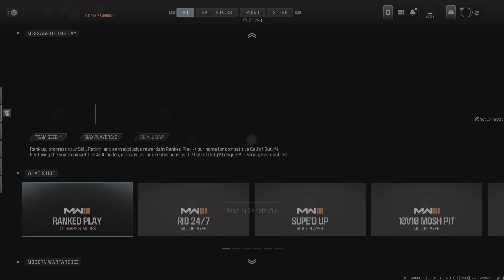Call of Duty_20240121122301